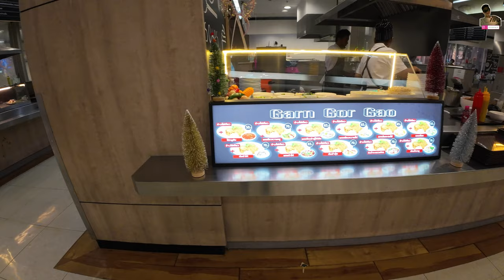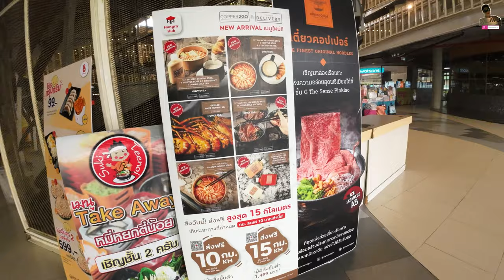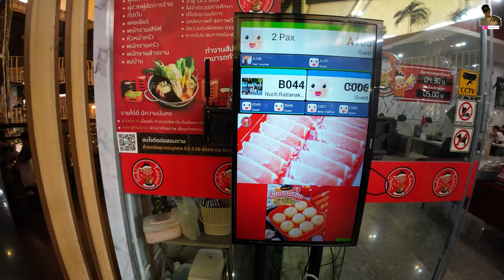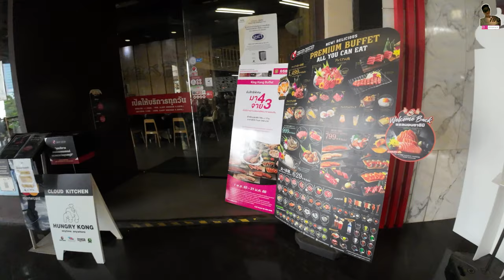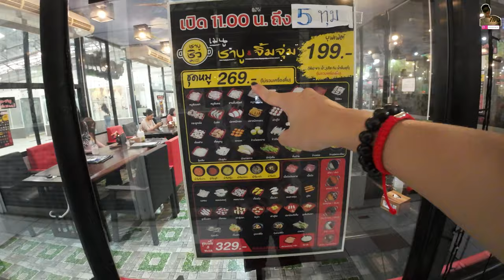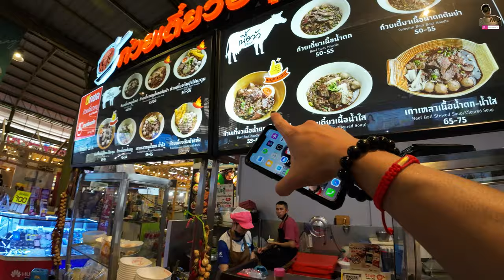曼谷Central Pinklao旁Lotus's商場冒險｜揭示拍攝者的壓力爆錶!｜究竟拍攝遇到了什麼困難？曼谷旅居第34天@johnnylovethail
曼谷Central Pinklao旁Lotus's商場冒險｜揭示拍攝者的壓力爆錶!｜究竟拍攝遇到了什麼困境？屬於我回到泰國之第34天 @johnnylovethail
本集內容介紹:到達#曼谷 CentralPinklao 旁邊的 Lotus's 商場. 除了展現附近一帶有什麼的街邊美食.途中更遇上了拍攝者必須經歷的問題.那麼最後經歷一番努力.讓事情變得比較完滿.
Central Pinklao 位置:
7/1 Borommaratchachonnani Rd, Arun Amarin, Bangkok Noi, Bangkok 10700泰國
7/1 ถ. บรมราชชนนี แขวงอรุณอมรินทร์ เขตบางกอกน้อย กรุงเทพมหานคร 10700

00:00 - 00:39 引言
00:40 - 00:49 片頭
00:50 - 01:34 Lotus's商場小展示
01:35 - 02:05 意外發生
02:06 - 05:29 繼續探索
05:30 - 06:01  意外發生
06:02 - 17:40 曼谷 Central Pinklao 附近一帶的展示
17:41 - 18:25 午飯時間
18:26 - 18:55 總結以及片尾

影片推薦:

【曼谷酒店2023推介 】奢華酒店：The Salil Hotel Riverside｜清幽環境｜接近曼谷打卡景點｜河濱夜市｜曼谷旅居生活18天 @johnnylovethail

【熱門推薦】曼谷新酒店2023 ｜震撼酒店開箱｜The Unicorn Phayathai｜頂級觀景｜BTS站旁｜曼谷旅居生活232天！ 泰國 旅遊 曼谷 @johnnylovethail

【曼谷 海鲜市場】 吞武里大型海鮮市場｜首度嚐鮮肥美口感｜難以形容的享受｜外國遊客爭相尋味｜曼谷旅居生活第21天#bangkok 海鮮市場 曼谷旅遊 @johnnylovethail

【曼谷 夜生活】我帶你體驗獨一無二的晚上｜曼谷 考山路 ｜Route66 ｜曼谷旅居生活第128天｜ bangkok 夜生活 曼谷 @johnnylovethail

【泰國佛牌無私分享】 破解2024年最新泰國佛牌騙局｜ 不想成為下一個受害者 ｜進來仔細收聽整集內容 泰國佛牌 佛牌 曼谷2024 @johnnylovethail

【曼谷Asiatique】河濱夜市 重新開幕第一天｜迪士尼100周年｜河濱夜市十週年同慶｜煙花表演祝賀｜星戰 Marvel打卡點不容錯過 ｜曼谷旅居生活157天  @johnnylovethail

曼谷必看攻略！曼谷ICONSIAM 暹羅天地｜30分鐘廣東話頻道第一人詳細教學｜如何乘搭BTS ｜打卡秘境｜甚麼位置觀看表演｜曼谷旅居生活165天 @johnnylovethail

曼谷美食 推薦｜Bar B Q Resort海蝦大放題｜泰式火鍋吃到飽｜兩小時挑戰手速｜曼谷旅居生活164天 @johnnylovethail

曼谷攻略 2023！曼谷泰國個人戶口建立成功攻略！2023年在曼谷建立泰國個人戶口的詳細指南與實際經驗分享｜曼谷旅居生活93天｜ @johnnylovethail

曼谷夜市！ 拉差達火車夜市｜500匹泰銖挑戰吃個飽!｜2023年2月最新狀況｜探索獨特小吃｜精彩泰拳｜曼谷旅居生活126天#bangkok @johnnylovethail

【泰國曼谷-優質推介】｜廣東話頻道第一人｜發現不限時X3 [ 榴槤自助餐..泰式火鍋自助餐..泰式炭燒自助餐] 一個價錢3個頂級享受 ｜游客不會知道的事情

曼谷自由行 ｜唐人街挑戰｜300匹泰銖限定挑戰吃個飽！能否成功完成這項美食任務？｜曼谷旅居生活137天 @johnnylovethail

曼谷暢萃文創園區 ChangChui Creative Park｜神秘飛機造型的夜市｜最美的視覺享受！｜曼谷旅居生活153天 @johnnylovethail

吃到飽 曼谷 ｜榴槤自助餐 2023｜ 90分鐘任你吃｜terminal 21 asok｜曼谷旅居生活201天 bangkok 曼谷 泰國 榴槤 @johnnylovethail

香港人必去！曼谷神秘新夜市｜2023年熱門打卡勝地｜喬德夜市:神奇之地｜曼谷旅居生活213天 曼谷 泰國 夜市 旅行 喬德夜市 bangkok @johnnylovethail

曼谷2023年初一!｜體驗唐人街的中國新年盛況！領取福氣，迎接大吉行大運！｜感受泰國人如何迎接中國新年｜曼谷旅居生活97天 @johnnylovethail

曼谷必訪之地！｜曼谷王權瑪哈納功大廈｜全曼谷最高觀景臺mahanakhon skywalk讓你全程投入｜78樓觀賞日落｜曼谷旅居生活134天 @johnnylovethail

[感性系列]曼谷篇🇹🇭｜與曼谷街頭深情告別｜回憶和感動的集結｜讓我們一同回味這段旅程｜我回到泰國之第92天｜ @johnnylovethail 泰國旅居 旅居生活 曼谷 bangkok ​

曼谷必遊景點：Madame Tussauds BANGKOK，與名人蠟像近距離接觸！｜曼谷旅居生活150天 @johnnylovethail

曼谷2023情人節系列｜曼谷Siamcarnival嘉年華浪漫之夜｜共享浪漫時刻的絕佳場所｜打造難忘的情人節體驗｜曼谷旅居生活119天

【居住在泰國曼谷兩年的變化 】｜泰國和香港分別在那？｜ 旅遊與居住感受與體會截然不同 ｜最真實的分享讓您瞭解居住泰國的好與壞